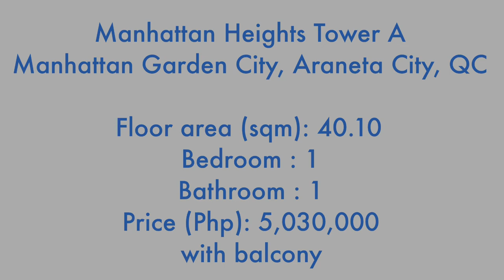Manhattan Heights at Manhattan Garden City, Araneta City, Cubao, QC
FLOOR AREA (sqm) : 40.10
SELLING PRICE: PHP 5,030,000  (negotiable)
Bedroom: 1
Bathroom : 1
With balcony

“As is where is” basis and all offers are first come best offer price basis and subject to management approval.

Terms of Payment is CASH only or at least 20% outright down payment 80% bank financing or loan take out.

The tripping appointment is Monday – Friday 9am-3pm only and must be scheduled 2-3 days prior.

*Exclusive of applicable government taxes and fees 4-6% of the contract price.

Requirements: 2 valid IDs, income documents, signed Offer to Buy and Buyers Info sheet.